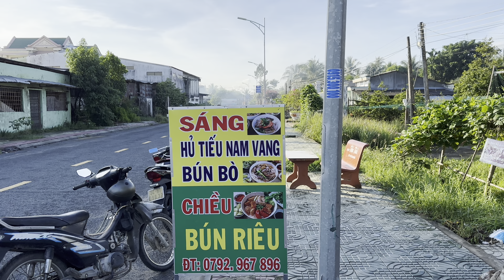Trận Đấu Siêu Kinh Điển Hay Nhất - 9 Ký BÚN BÒ HUẾ, HỦ TIẾU NAM VANG Đặc Biệt, Thưởng 2Tr | ATĐQ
( không khuyến khích làm theo )